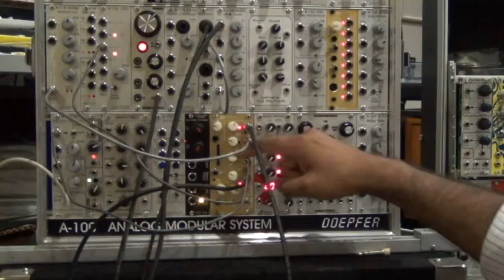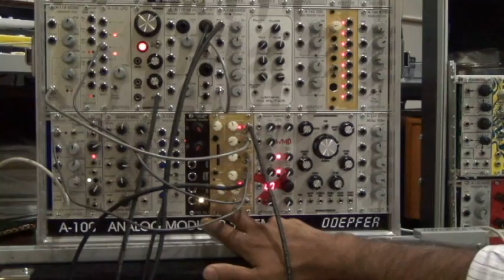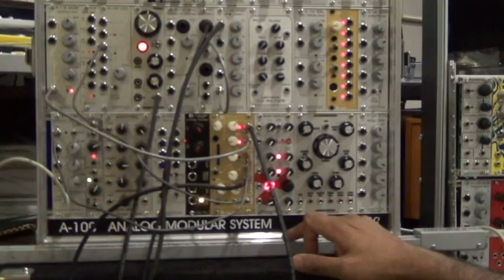ADDAC101 .WAV player_Demo 2 (VCA section with CV modulation)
This second video uses the 2nd post-VCA audio output.
 (located in the VCA section).

In addition to an "audio out" this section also has a CV input.

I'm modulating Loop Size, Initial Position, Sample Rate and the VCA in this case with CV.
For this Im using two LFOs (Doepfer A145 & a Pittsburgh VILFO) and a Doepfer Trautonium ribbon controller.
You can jump from manual modulation to cv with the flick of a switch.